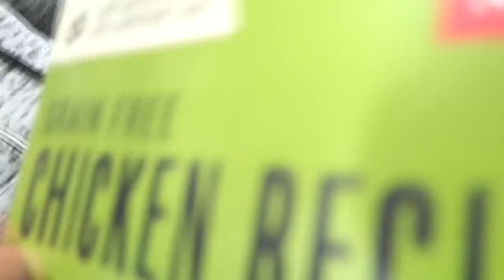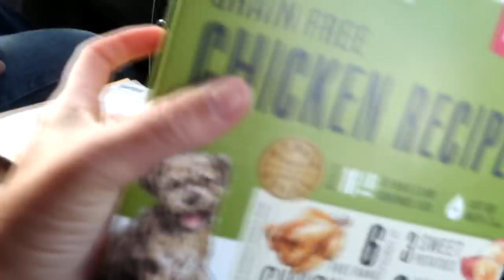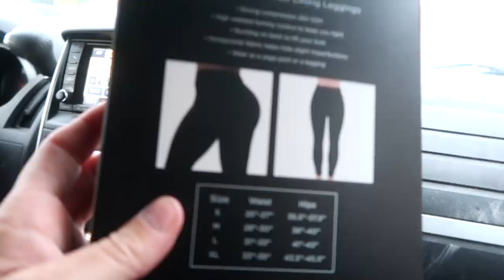Tack Store Shopping And Haul! Day 271 (09/30/20)